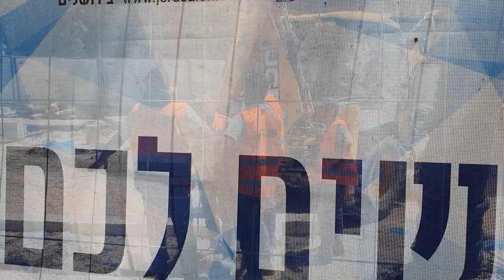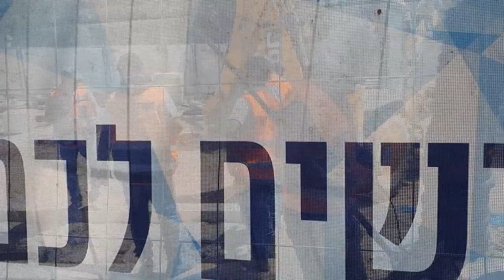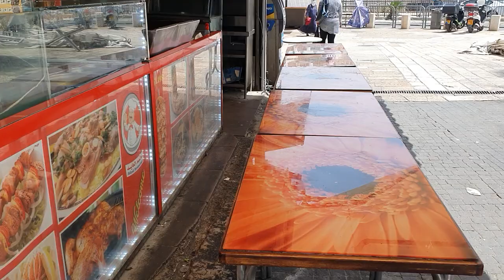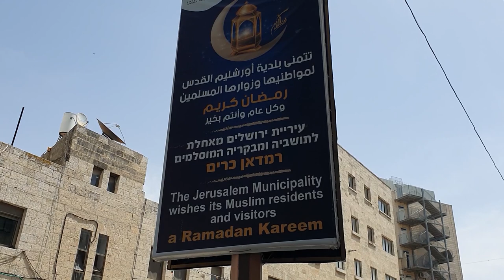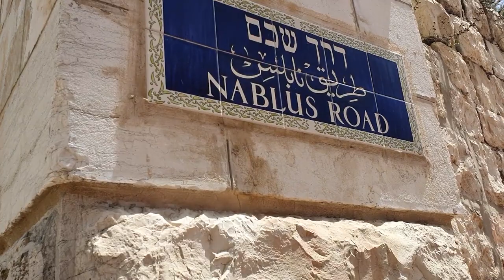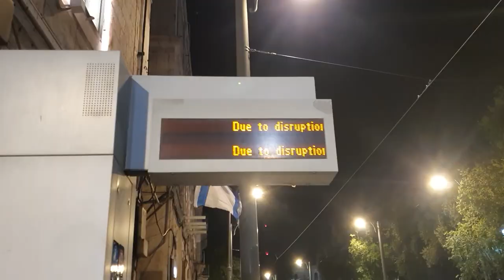РАМАДАН 2021. ИЗРАИЛЬ НА ПОРОГЕ ВОССТАНИЯ. 23.04.2021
В этом выпуске - последние новости со Святой Земли.
У православных на Святой Земле сегодня Лазарева суббота, а у мусльман идет священный месяц Рамадан - месяц поста, молитвы, добрых дел и праздничных вечеров. Этот месяц любят не только мусульмане, но и те израильтяне, которые дружелюбно относятся к арабам и инетересуются восточной экзотикой. Именно это мы и планировали показать вам. Но когда Рафаил пришел 21.04  вечером к Дамасским воротам, вместо привычного праздника он увидел полицию, войска, а скоро загремели взрывы...